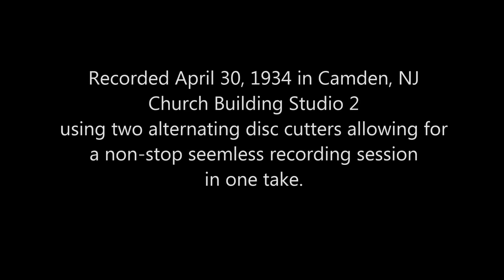Bach Chaconne - Philadelphia Orch conducted by Leopold Stokowski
Leopold Stokowski's transcription of J.S. Bach's Chaconne from violin Partita  No.2 BWV 1004 recorded 1934. Recorded at Victor's Camden, NJ Studio 2, "Church Building". This recording was done in one complete take, not stopping for each 78 side. Two disc recording machines were used alternately to capture each disc.